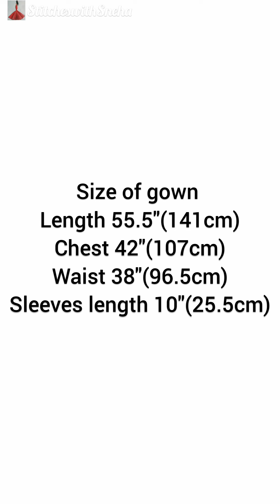gown cutting and stitching/xl size gown cutting and stitching/StitcheswithSneha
in this video I am sharing how to sew a XL size gown with normal flair and all measurements are described to understand easily